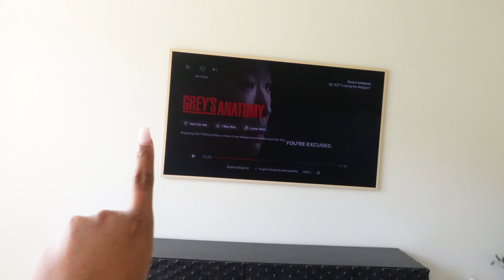HOME UPDATE: CRATE & BARREL RAFFAEL MEDIA CONSOLE | HOMEGOODS SHOP WITH ME | NESPRESSO + MORE!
Hey Village,

Thanks for tuning in and watching our channel. We love the support that we get from everyone and I'm so excited that you found our channel and decided to follow us along our home update journey.

We just moved into our semi-custom new build home. If you have not yet seen our home you can watch the empty house tour right here

 • NEW 2022 EMPTY HO...

Y'all already know. STAY WITH YA GIRL. I am slowly improving my editing and the content I put out.

Please see the last video for the links to all of this home decor from plt

✨Wanna Collab?

Catch up on our new build process from the beginning!